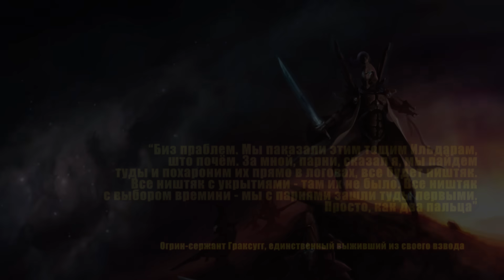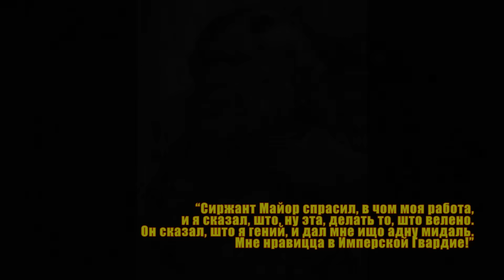[16+] ВМ 180 Вахафакты 40k - Огрины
Всем привет! Меня зовут Шон Гизатулин и сегодня вы смотрите “Вахафакты” на канале Варп-Маяк. Здесь мы коротко рассказываем о различных явлениях во вселенной Вархаммер 40000, а также говорим о малоизвестных подробностях ее обширной истории.  Хотя чего это мы все о серьезном? Давайте лучше обратимся к прекрасному! Например, в курсе ли вы, как стать примерным слугой Императора? Записывайте! Первое: бежать в атаку первым - Император любит смелых! Второе: слушаться старшего - Император уважает верных! А ещё много кушать, чтобы можно было делать первое и второе! Думать при этом совершенно не обязательно. Вот и выходит, что образцовые Гвардейцы Астра Милитарум - это огрины!

Задонатить в любое время и поддержать выпуск видео можно тут, в любое время ИЛИ если у вас не открывается RU ссылка (или нет VPN).